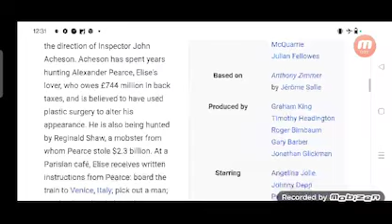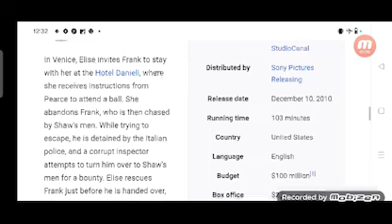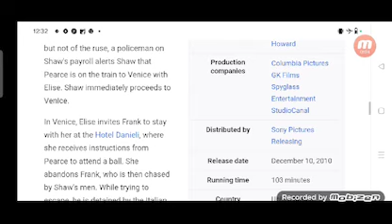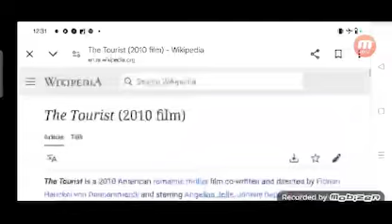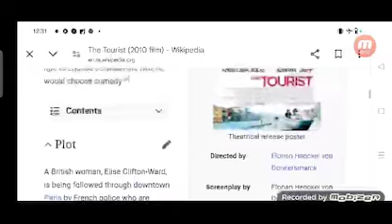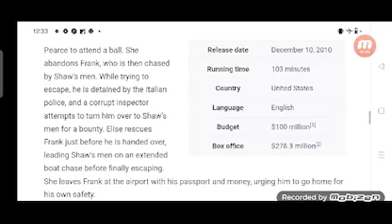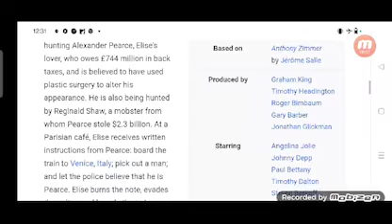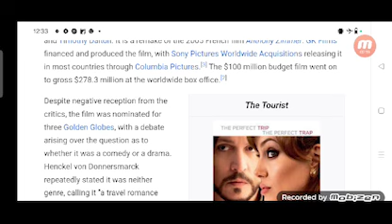The Tourist Full Movie Review in Hindi / Story and Fact Explained / Angelina Jolie / Johnny Depp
In this video we will tell you about fact and review of movie The Tourist.